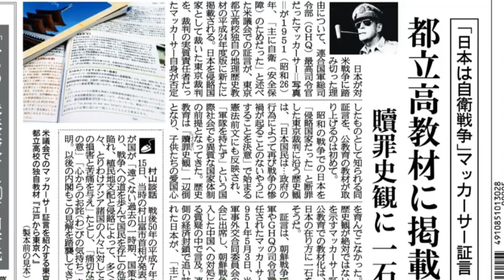「日本は自衛戦争」マッカーサー証言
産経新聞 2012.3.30